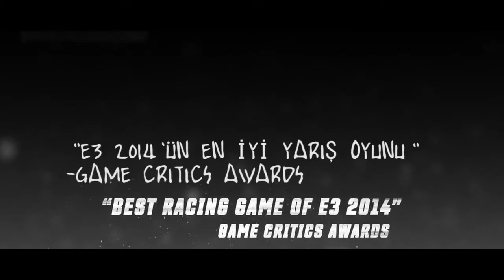Türkçe Alt Yazılı The Crew Oyunu Video Sahibi - Süleyman Bilginoğlu